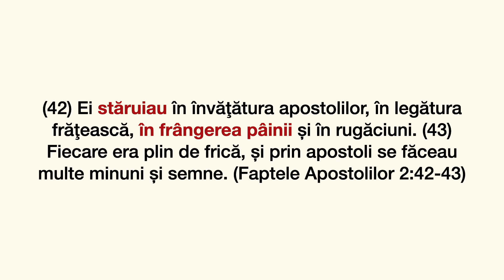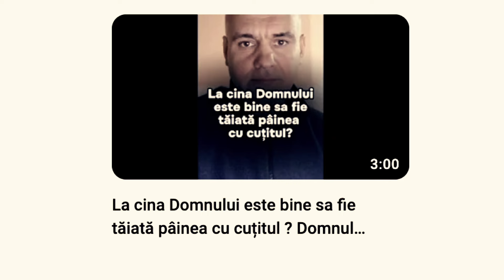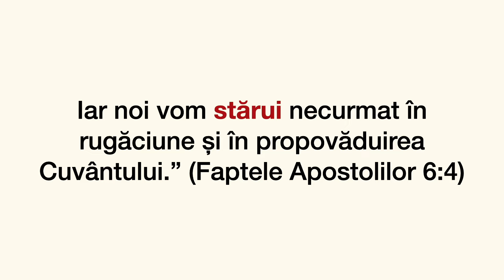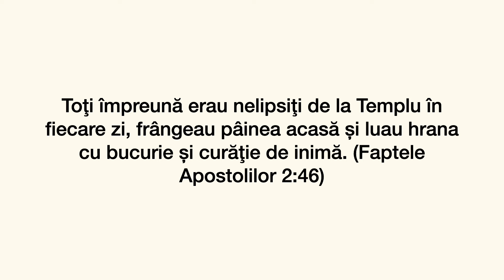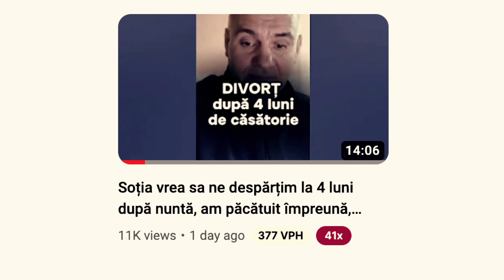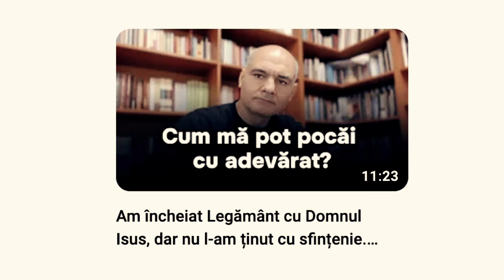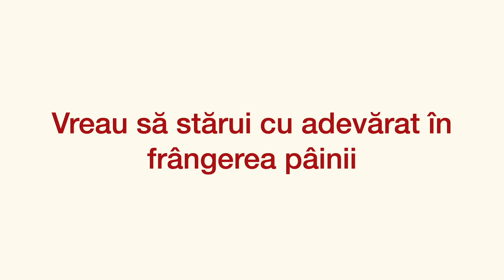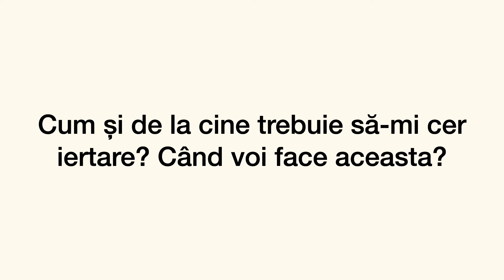Stăruiește în frângerea pâinii | Vasile Filat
Stăruiește în frângerea pâinii. Ce înseamnă această expresie și cum își poate da seama un credincios dacă face sau nu acest lucru?